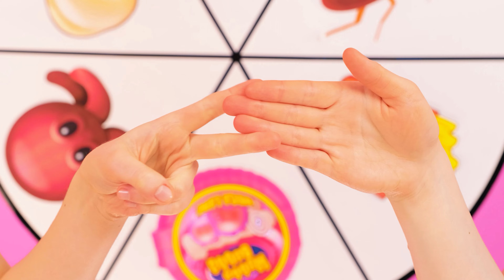Wyzwanie Dekorowania Pizzy PaRaRa Challenge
Witamy w wyzwaniu pizzy na PaRaRa! Będzie pysznie, zabawnie i bardzo ciekawie!